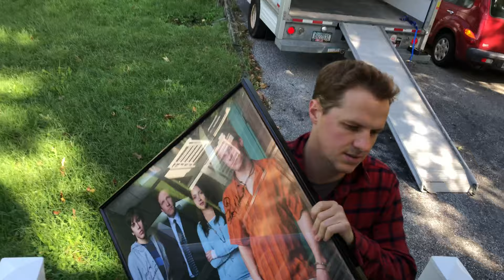Unnatural History - 10 Years later - Cartoon Network TV Series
Unnatural History can be purchased here!